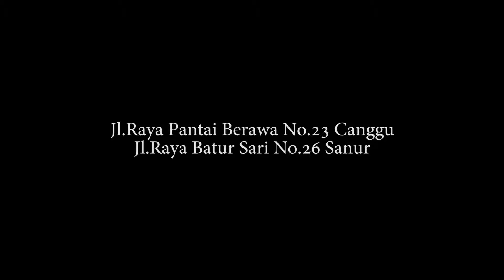Skoebi-do Child Care Centre Bali : Weekly Documentary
Hy parents it's our weekly documentary for 24 of june until 28 of june, Such a beautiful day as usual where kids play and learn happily with their friends and teachers. In Skoebi-do kids activities are not just playing but also learning many things through the activities they do everyday.

Skoebi-do Child Care Centre Where Children Learn and Play Happily.
Jl. Raya Pantai Berawa Canggu Bali (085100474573)
Jl. Batur Sari 26 Sanur Bali (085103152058) Get more pictures of our daily activities by liking and following us: